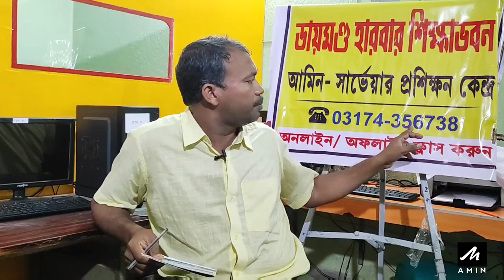Amin Survey Training Course In West Bengal || Session 2023 - 2024 || 1 Year Diploma Course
Hello Friends
This Is Educational Bassed YouTube Channel. You Will Find Land Measurement & Property Issues In This Channel.
Please See With Patience Full Video Without Keeps To Spend Valuable Time I Expect It May Be Helpful And Solve Any Issue.
To Grow This Channel I Need Your Help
∆ Amin Survey Training Course  Centre ∆
SIKSHA BHAVAN VOCATIONAL TRAINING INSTITUTE
Education center in Diamond Harbour, West Bengal
WATER TANK PARA, Diamond Harbour, Down Town, Diamond Harbour, West Bengal 743331
• YOUR QUERY •
1) Surveyor Of Land course In West Bengal
2) Land Surveyor Training Centre In West Bengal
3) Where We Training Survey Of Land
4) How Many Expenses Of Land Surveyor Course
5) How Much Income Of Land Surveyor
6) Survey Course Details In Bengali
7) Diploma In Land Survey Course Fees
8) Certificate Course In Land Survey
9) West Bengal Survey Institute
10) পশ্চিমবঙ্গে আমিন হতে গেলে কোথায় কি পড়বেন
Thank You So Much For Your Support.
আশা করছি সবাই
সকলের জন্য শুভকামনা এবং অসংখ্য ধন্যবাদ ভিডিওটি দেখার জন্য।